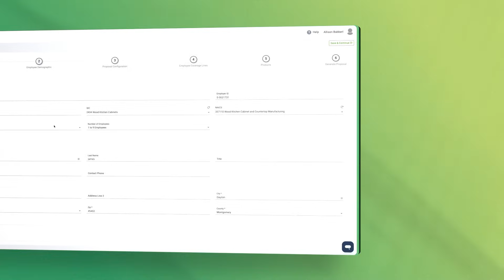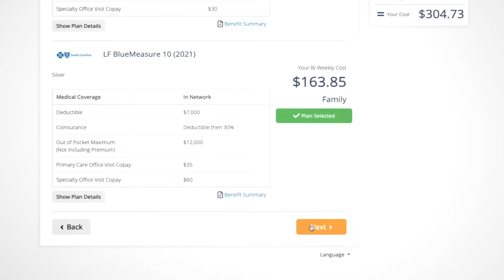A Preview of AgencyBloc's Group Benefits Quote+ Solution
Get a sneak peek of AgencyBloc's Quote+ solution, a group benefits and employee benefits quoting, proposal building, and enrollment tool design for ACA, medically-underwritten, ancillary product quoting.